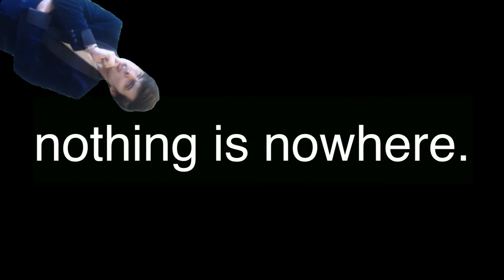history of the entire world I guess but I greenscreened myself in it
Even doing these simple twenty seconds took awhile. I am a masochist though, so I will probably still finish the rest of it. eventually.